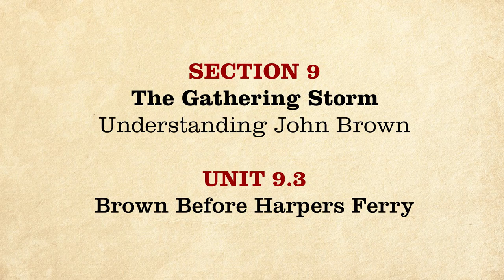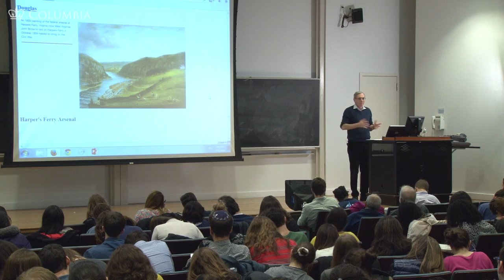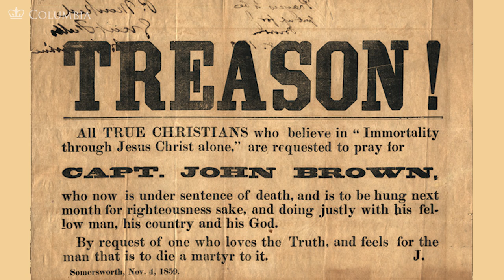MOOC | From Kansas to Harpers Ferry | The Civil War and Reconstruction, 1850-1861 | 1.9.3